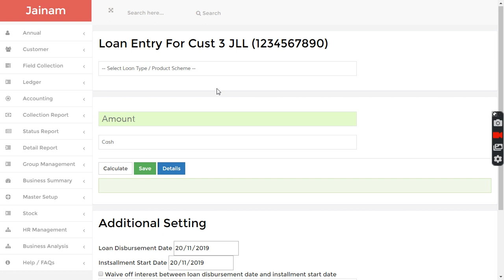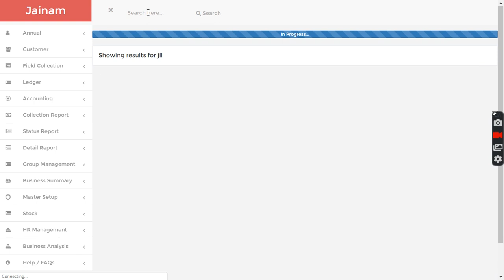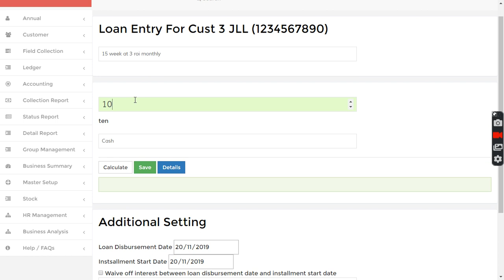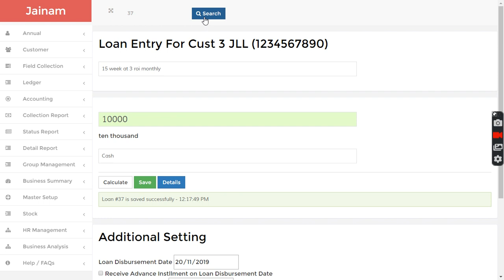Best MFI Software in Hindi | Best NBFC Software in Hindi | Jainam Software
Watch this video to understand loan creation as per your business need. You can now create loan installment as per your business need.